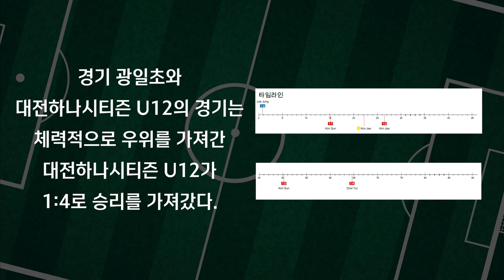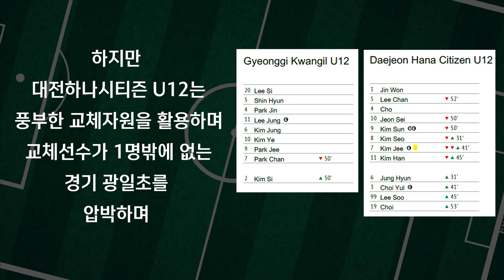H/L ㅣ 경기 광일초 VS 대전 하나시티즌 U12 ㅣ 2021 전국 초등 축구리그꿈자람 페스티벌 ㅣ 강진축구전용구장 하멜A구장 - 2021.11.19